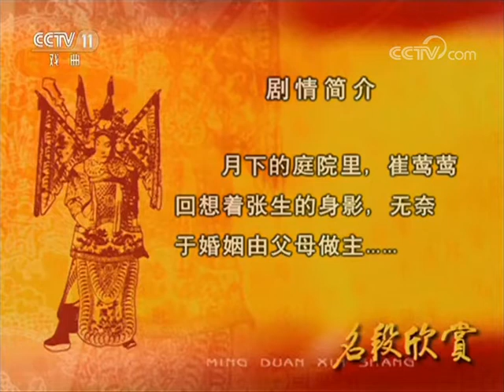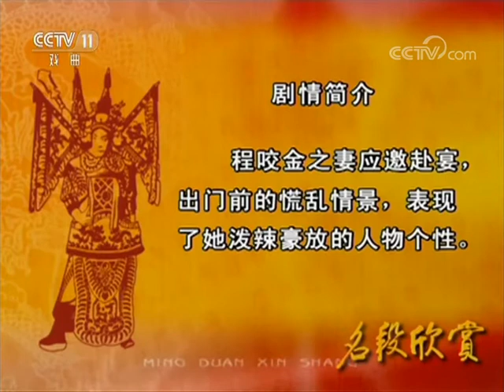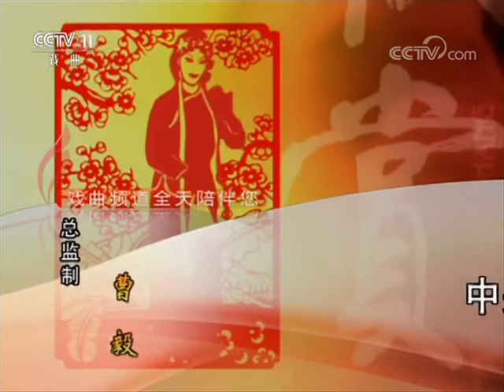《名段欣赏》 20171124 | CCTV戏曲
《名段欣赏》栏目定位在戏曲界著名艺术家及新秀演唱的经典传统剧目。栏目的选段以京剧为主，同时兼顾全国上百个剧种，力求选段的典型性、观赏性和奇绝有趣。